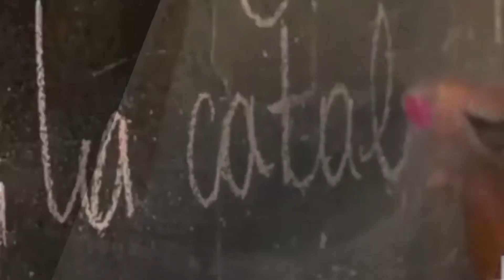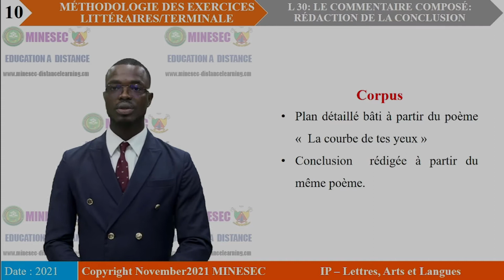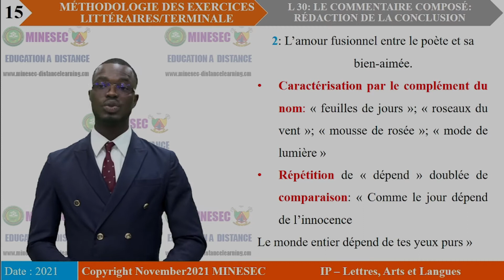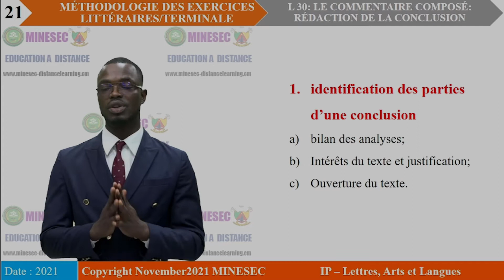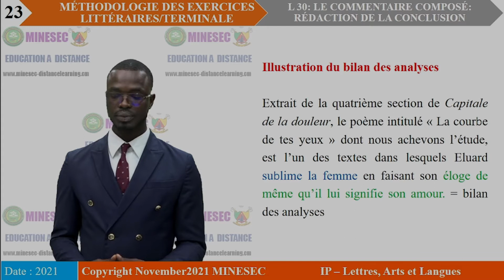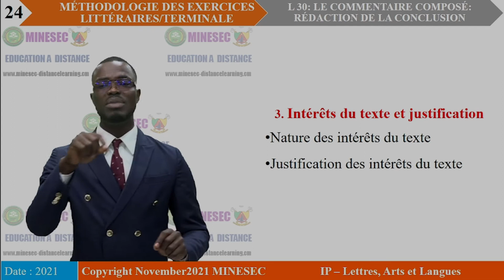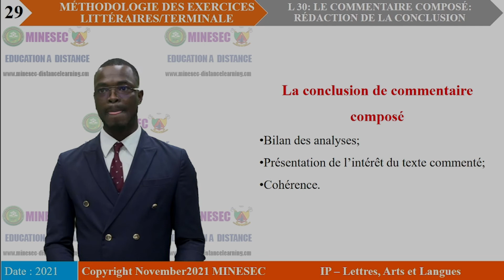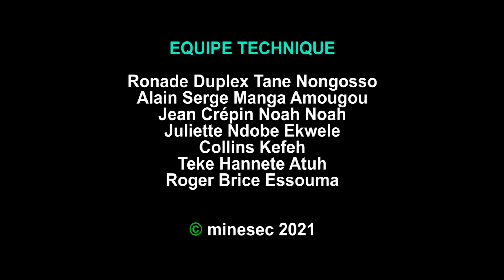IP-LAL Méthodologie des exercices littéraires Tle leçon 30 CC rédaction de la conclusion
Méthodologie des exercices littéraires  Tle  leçon 30  CC  rédaction de la conclusion